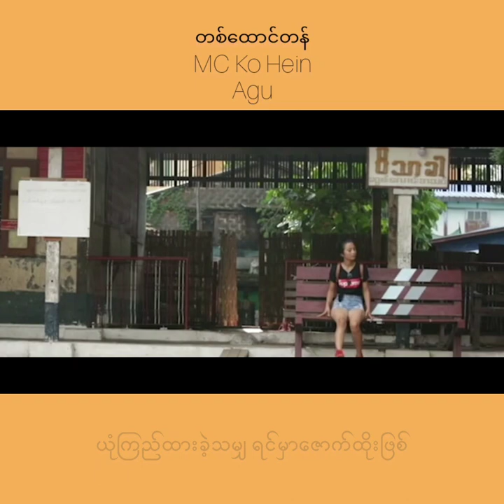တစ်ထောင်တန် - MC Ko Hein - Agu (since 2010)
Based on True Story .Since 2010.